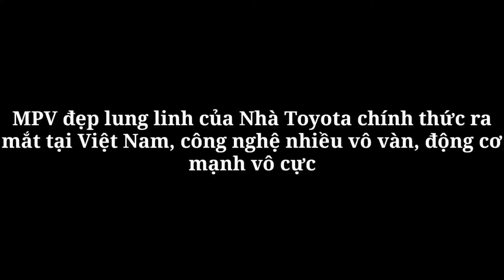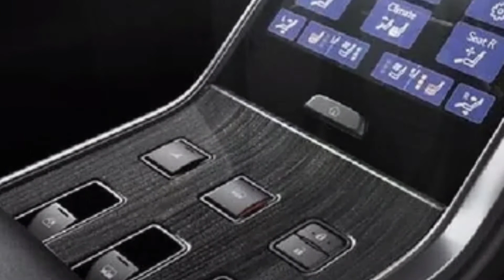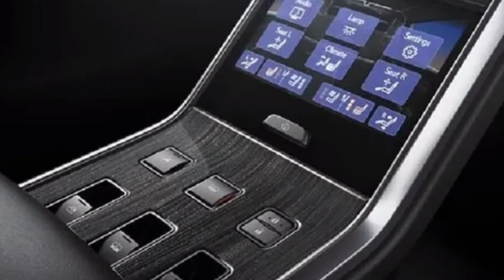MPV đẹp lung linh của Nhà Toyota chính thức ra mắt tại Việt Nam, công nghệ nhiều vô vàn,động cơ mạnh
360 Xe_Ngày 19/5, Lexus Việt Nam chính thức giới thiệu mẫu xe Lexus LM 35, với hai phiên bản 4 chỗ và 7 chỗ cùng hệ dẫn động cầu trước. Phiên bản 4 chỗ, động cơ xăng, hộp số 8 AT, dung tích 3.546 cm3, dẫn động cầu trước có giá bán lẻ là 8,2 tỷ đồng; phiên bản 7 chỗ, động cơ xăng, hộp số 8 AT, dung tích 3.546 cm3, dẫn động cầu trước có giá 6,8 tỷ đồng.